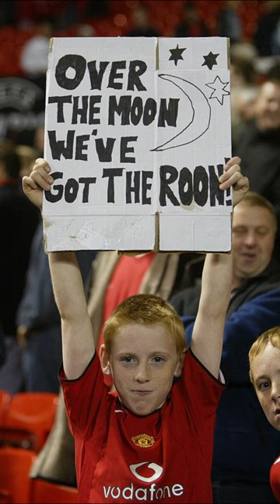Please buy Rooney💸🤩